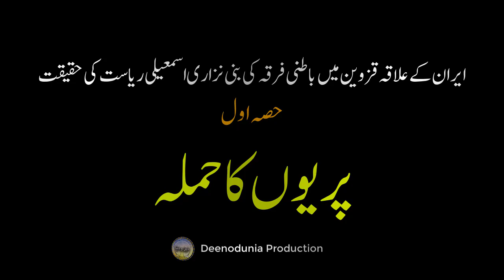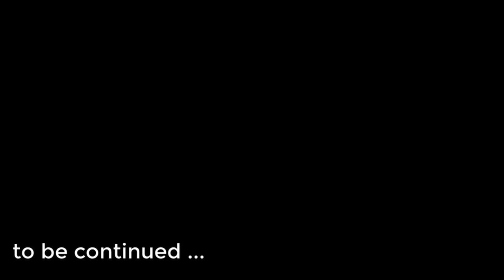Hasan Bin Sabah series - Attack by the fairies in a valley episode-1 Jannat ki haqeeqat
Hasan Bin Sabah series - Attack by the fairies in a valley episode-1

This is a story of Ismaili state founded by Hasan bin Sabah in Qazvin, Iran. How they ruled and how they spread terror in surrounding area. They also established a jannat in which people were sent and asked to do what they order afterwards. It was a fitna which shook each and every tibes and governments at that time.

It is a shining day in 651 AH when these two travelers on horseback pass through a valley near the province of Qazvin in Iran. Who they are and where they intend. This young man named Hussain has left home with the intention of Hajj with his beloved Zamurad. After traveling for eight days in a row, they are passing near the Qazvin Valley. ۔ There are rumors that large caravans of pilgrims have been looted and even killed. Also, what is famous about this place is that there is a fairy's nest here. Who find strangers in the valley and sometimes kill them. In addition to these dangers, another great danger is that of the followers of Hasan ibn Sabah, who occupy the fortress of Alamut in Qazvin and are scattered here and there. ۔ Despite these dangers, why did this young woman go on Hajj with a non-mahram? This is because of a dream that has come to him which has forced him to do this. Freed from these dangers, Hussein is ready to travel with his girlfriend in her boundless love, but he does not know what is going to happen to him. While walking along the canal, Hussain turns his horse towards the canal at one point and Zamurad gestures to him to stop.
Hussain -  What happened? Zamurad? Why did you tell me to stop?
Zamurad - Hussain, I want to talk to you
Hussain – What do you want to talk about
Zamurad - I want to go this way for a while
Hussain - But why Zamurad, I have heard that there are many dangers. There is a fairy abode and our lives are in danger.
Zamurad - Hussain There is my brother's grave on this side for which I have come with you on this journey to attend
Hussain- But we left home with the intention of Hajj.
Zamurad - That's true - but I also wanted to visit my brother's grave.
Hussain - But dear Zamurad; there are dangers  in this direction.
Zamurad - I will definitely go to my brother's grave Hussain. Even if you go with it and don't go with it
Hussain -  How are you talking Zamurad? How I can leave you
Zamurad - Then come with me to my brother's grave. After that we will leave for Hajj
Hussain - But how do you know that your brother's grave is there?
Zamurad - I was told by my brother's friend Jacob. His grave is on the top of the mountain to the right of the place where the canal turns because he was with him at the time of his death.
Hussain - How did your brother die?
Zamurad - He was killed by fairies.
Hussain – And why they left Jacob?
Zamurad - Yes, my brother was holding the hand of a fairy. While Jacob fell unconscious.
Hussain - I am ready to take any risk for you. But we can also lose our lives there.
Zamurad - I don't care, Hussain. I will not leave here without going to my brother's grave
Hussain - But even horses can't go that way.
Zamurad - This is where the horses are left and let’s walk.
Hussain - As you say Zamurad, I am here for you because I love you so much.
After that, they leave their horses behind and start walking towards the top of the mountain. Hussain also has fear in his heart but he is also ready to die in love with Zamurad. They continue their journey in great silence. Zamurad is eager to reach his brother's grave. He has no fear of any kind. Hussein hopes that they will return from Hajj and that they will be married before they reach Qazvin. And he will spend the rest of his life with his girlfriend. While the thoughts that arise in the heart of the Zamurad are something else. She doesn't want to go back and stay at her brother's grave. Because she loved her brother so much and for a few days her brother had been calling her sister in a dream. Zamurad knew that her brother was calling her so she would not go back. Even she didn't want to go back. As they climbed the mountain, the darkness of evening began to fall. Hussein told Zamurad to stop and wait until morning, but Zamurad replied that when the danger is equal here and there, then what is the use of stopping, so they continued their journey and reached between the two mountain tops. "This is what Jacob told me," said the Zamurad. And here will be my brother's grave somewhere. ۔ When they looked around, Hussain found few stones lying on the ground. He called out to Zamurad and said, "Look here." When Zamurad arrived, he saw his brother's name written on a stone. The Zamurad fell on the rocks and began to cry.